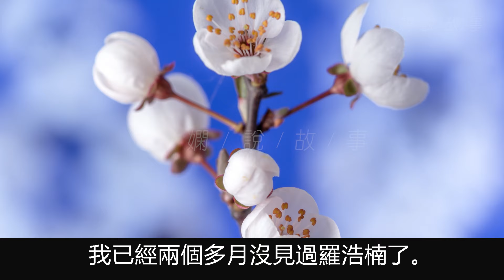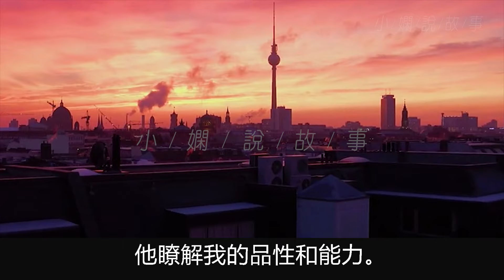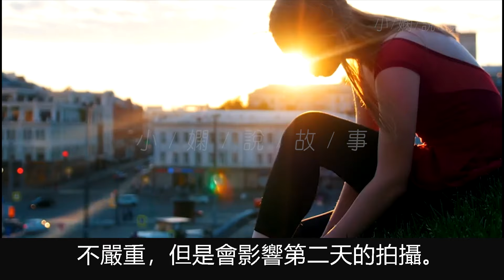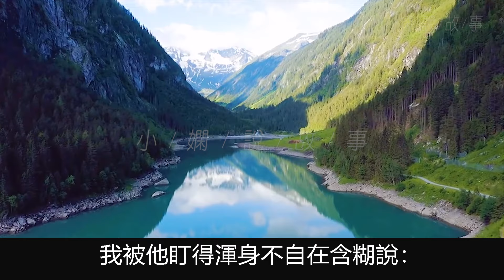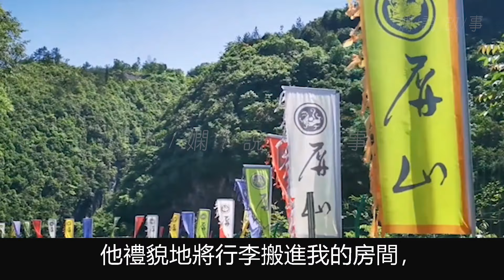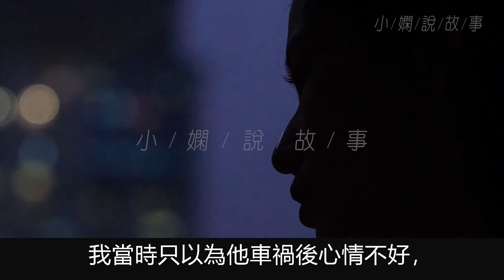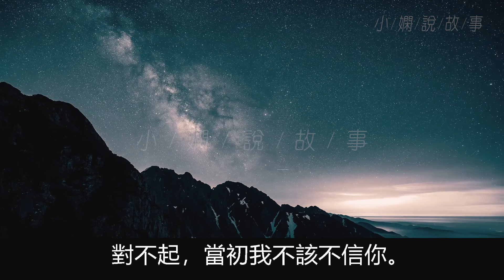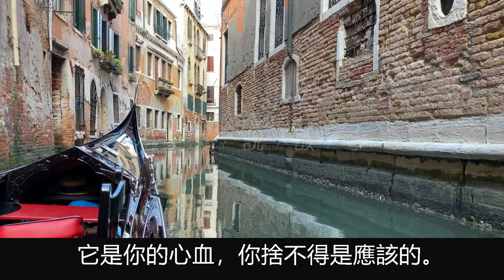老公和小三吵架竟跑來問我意見，我好心勸他溫柔大度多送禮物，他卻罵我不安好心讓我把位子讓給她，於是我火速提出離婚他卻後悔了，想讓我幫忙管理公司又捨不得小三。